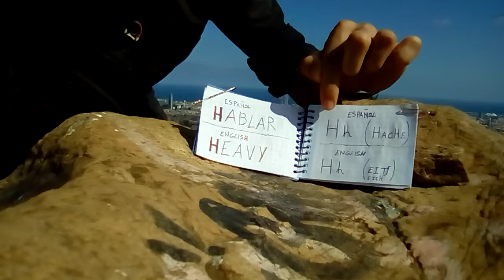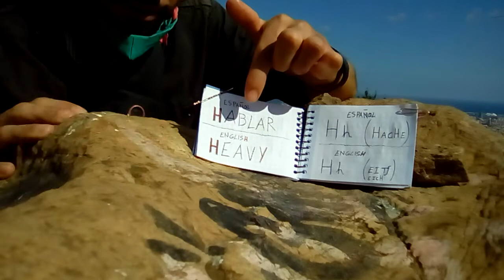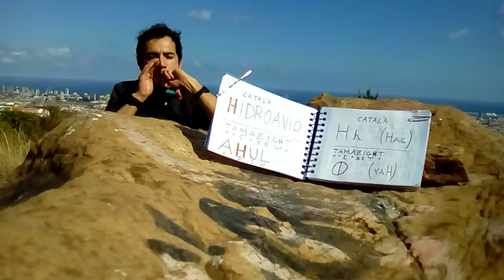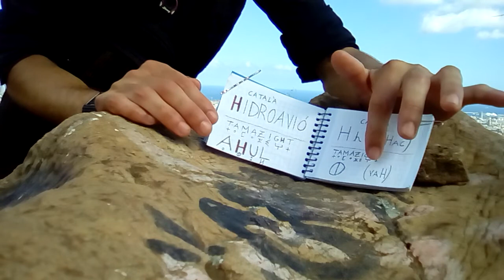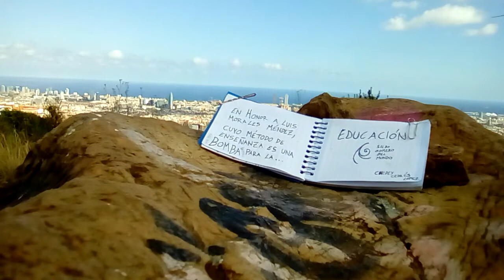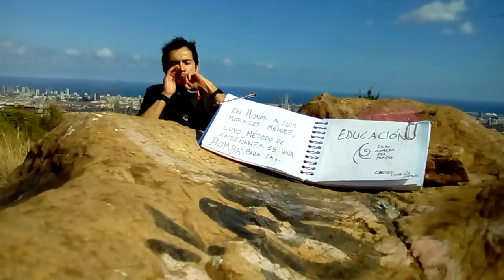SILBO GOMERO DEL MUNDO: Silbo con todas las letras vs Limitaciones fonéticas. La letra H h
La letra H h viene del alfabeto latino (latín) y su origen es el alfabeto fenicio y griego. Los nombres que tiene esta letra son:

Español: hache
Inglés: eich
Catalán: hac
Tamazight: yah

Etc.
PARA EVITAR LA REESCRITURA DE LA HISTORIA Álbum de fotos de Facebook
PROYECTOS Y PROPUESTAS EDUCATIVAS DE LUIS MORALES MÉNDEZ Y CHEDEY CEDRÉS LÓPEZ